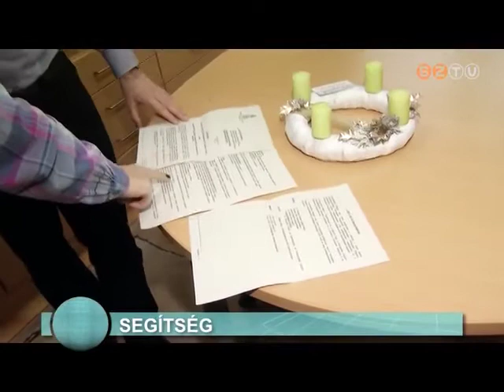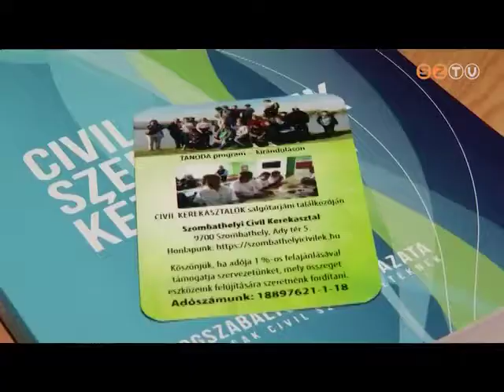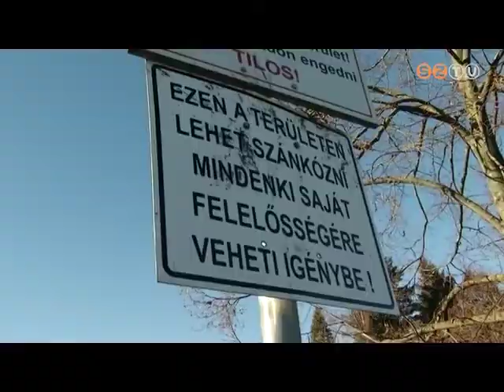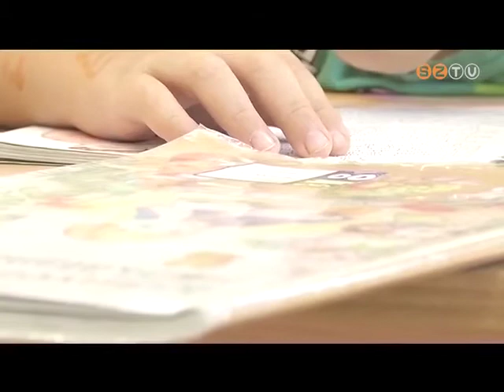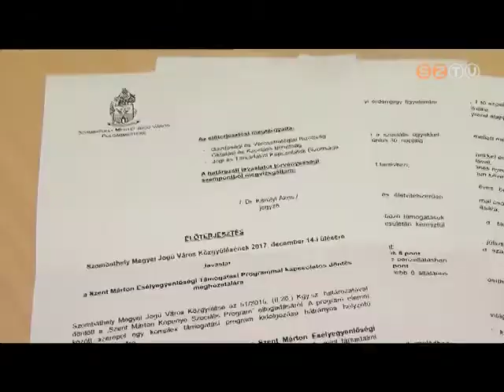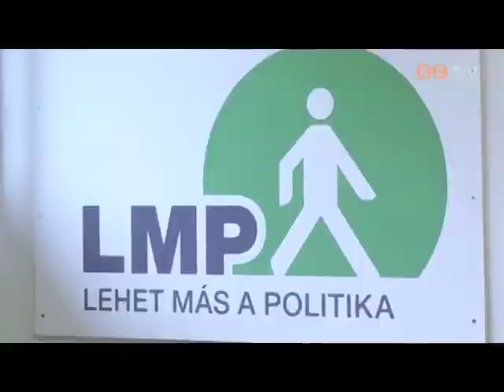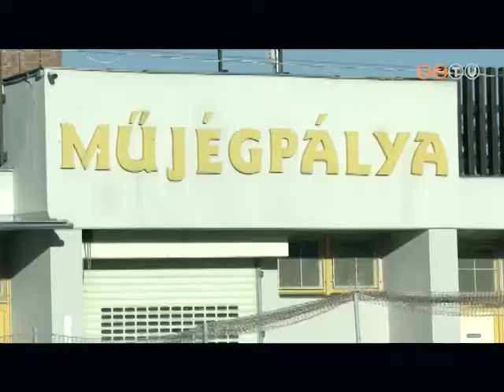Híradó - 2018. január 4.